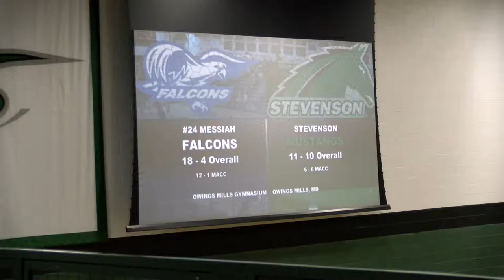Women's Basketball vs Messiah | Highlights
The Stevenson University women's basketball team hosted Messiah on the Box Out for Cancer Night Wednesday night, the basketball game honored the late Bryan Read, son of longtime Stevenson professor and ardent Mustang supporter Chip Rouse. The Mustangs fell to Messiah 65-49. Junior Olivia Coleman scored in double-doubles with 14 points and 12 rebounds.